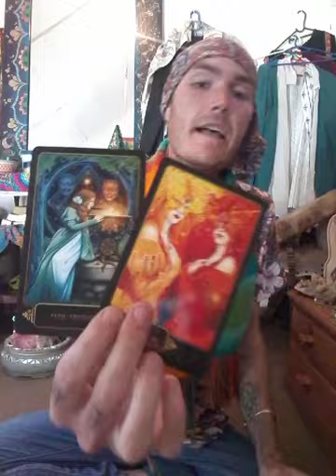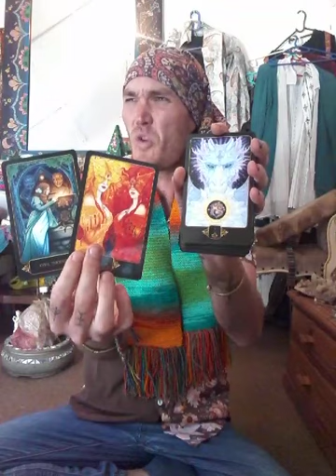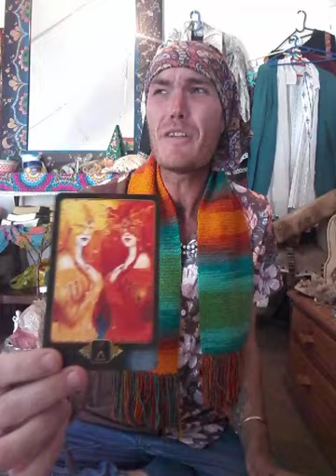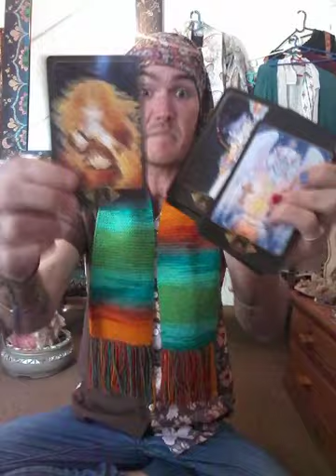Unhinged And Obsessively Trying To Be You